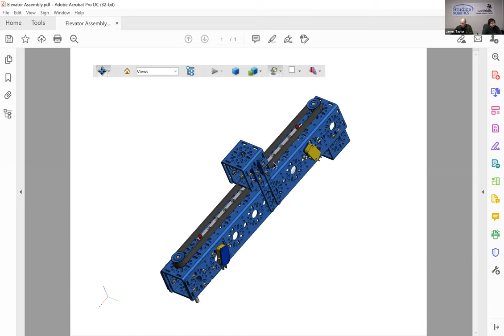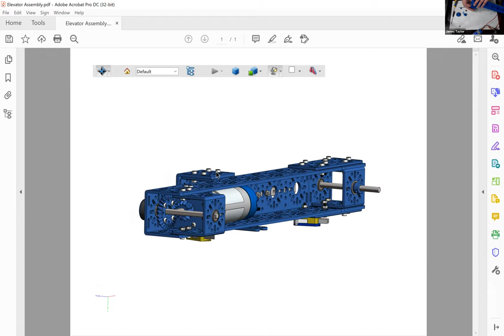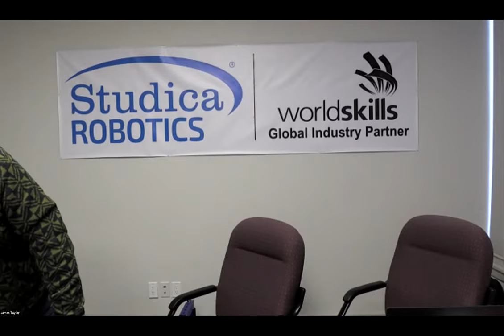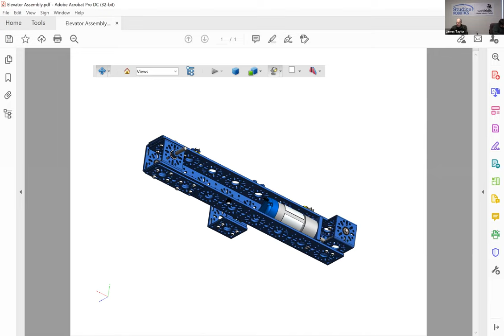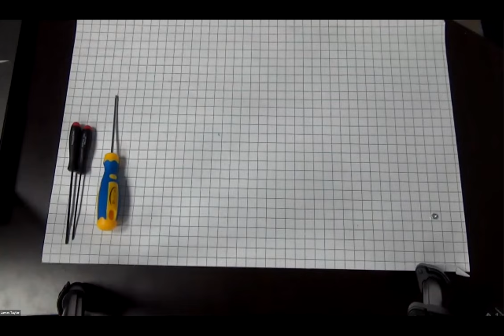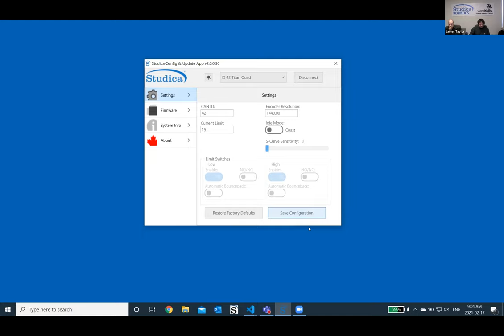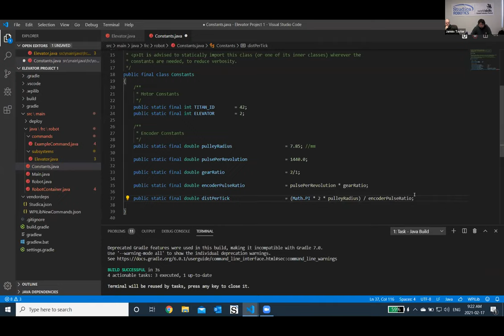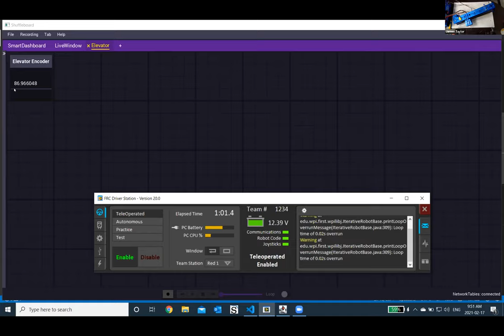Worldskills Mobile Robotics Training Webinar - Elevator Example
In this webinar, we covered building and programming a simple elevator in java.